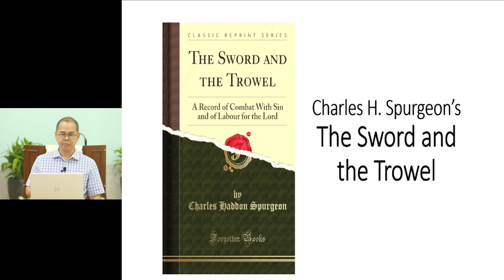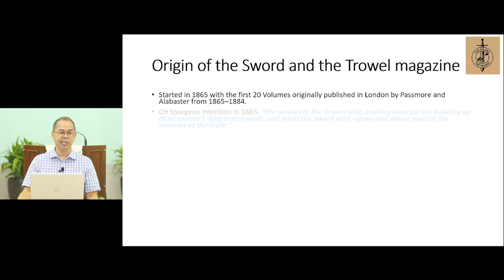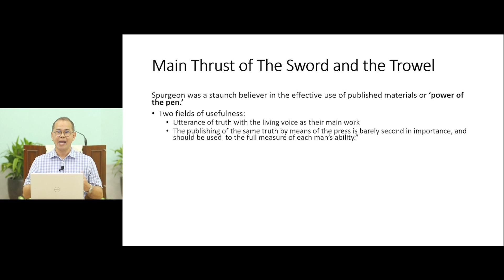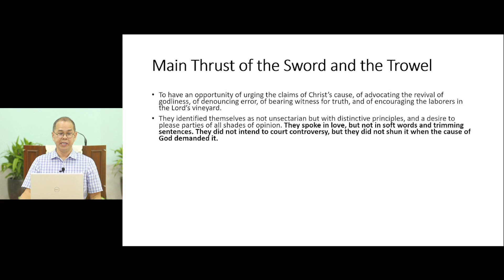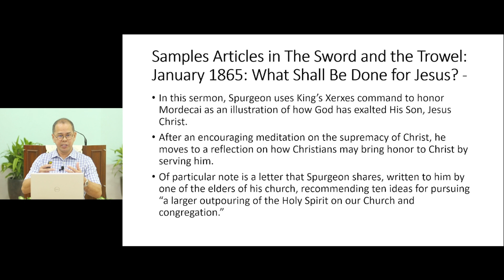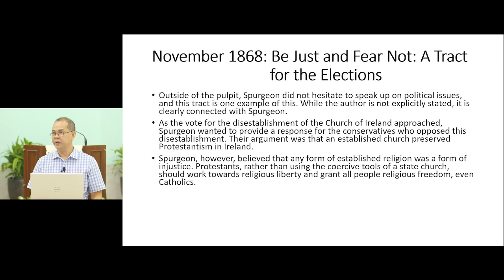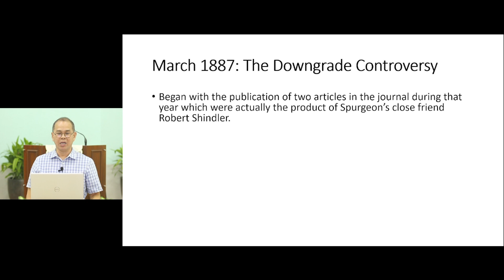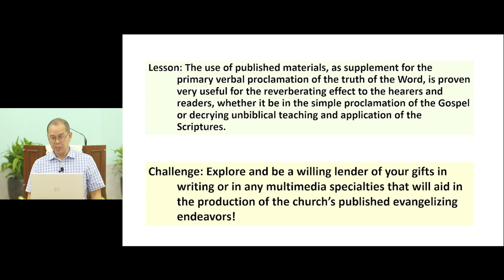The Sword and the Trowel